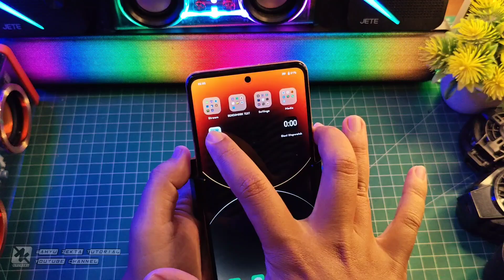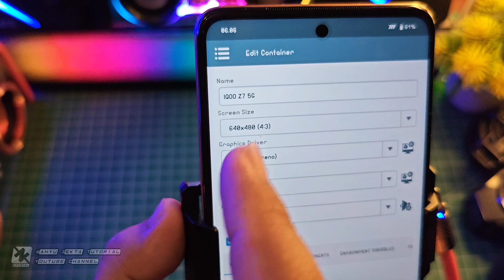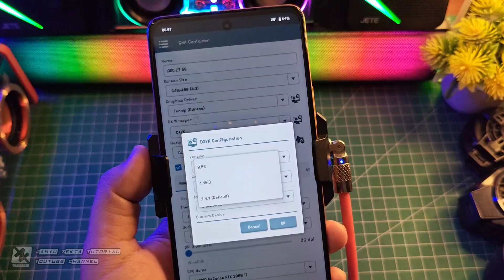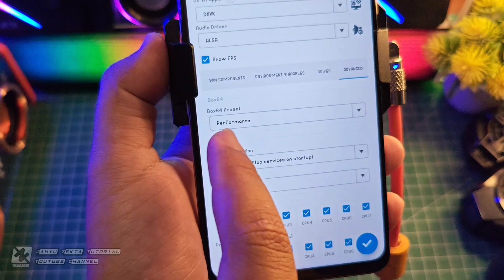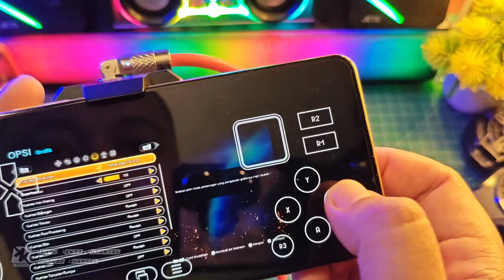Snapdragon 782G Maksa Main Winlator Dragon Ball Sparking Zero ini Settingan Terbaiknya!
Snapdragon 782G Maksa Main Winlator Dragon Ball Sparking Zero ini Settingan Terbaiknya! Selengkapnya yuk langsung ke videonya..

Download VC++
All Version Runtime Visual C++ 2024

1. Maintance
3. Maintance
Sudachi Final Release V1.0.1
1. Maintance
3. Maintance
ProdKey Sudachi Emu
1. Maintance

Produk yang pernah saya pake :
OFFICIAL GRUP WAHYU ZEKTA OFFICIAL